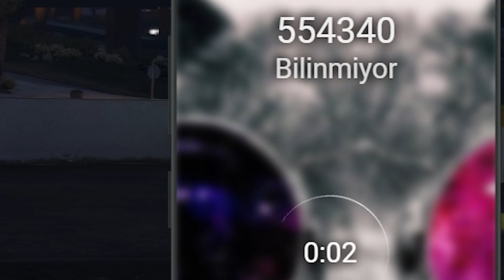SPASTİK KARDEŞİMİZİ KAFEDE ÇALIŞTIRDIK (Fivem Troll)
Videoda söylenen sözler tamamen rol yapma oyunu olduğu için söylenmiştir
söylenen hiçbir şeyin gerçeklikle alakası yoktur.
ROLÜNÜ BOZDUĞUM HERKESTEN TEKER TEKER ÖZÜR DİLİYORUM.

XSKROLL YARDIM PAKETİ

00:00 İNTRO
00:30 SPASTİKLE TELEFON
01:50 SAYGILI SPASTİK
02:09 SOHBET MUHABBET
02:58 GÜLME KRİZİ
03:35 ELEMAN ARANIYOR...
04:31 DÖVÜŞ
05:34 BEDAVA B*KLU SÜT
07:05 ÇOK GOMİK
08:13 HARD /ME
08:22 MÜŞTERİYE HİZMET
09:36 MÜŞTERİYE ÖZEL DANS